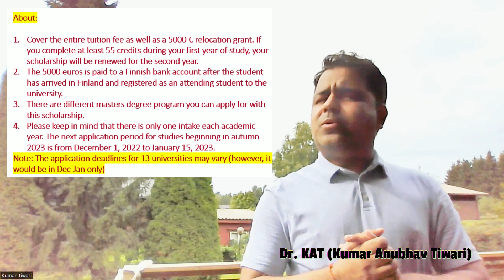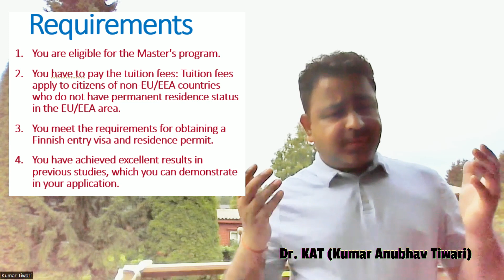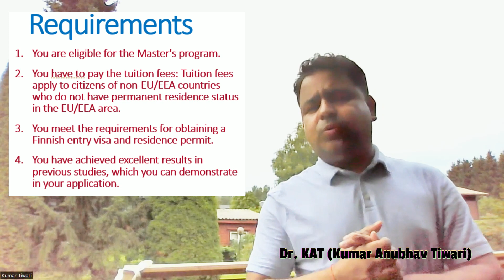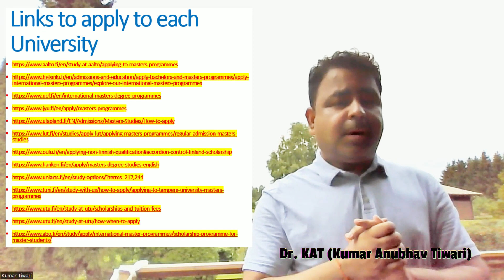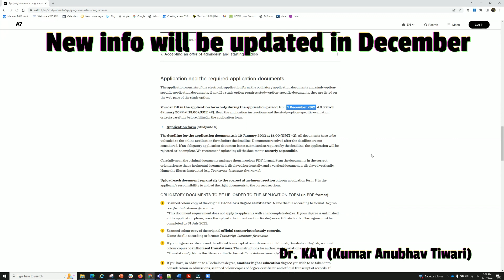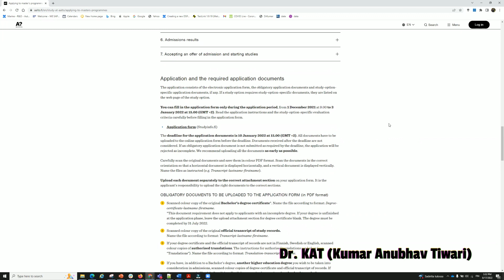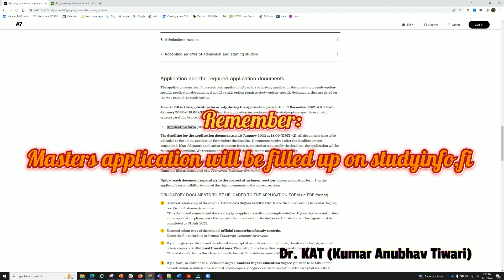Scholarship for masters in Finland || Finland scholarship program || Masters scholarship 2022-2023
What do you know about master's scholarships in Finland? Did you hear about ''Finland scholarship'' provided by 13 renounced universities in Finland?

*The Finland scholarships are intended for talented non-EU/EEA students who are required to pay tuition and wish to pursue international master's programs at Finnish universities. You may choose courses right from engineering (Aerospace/aeronautical engineering. Chemical engineering.

*Provided by 13 Universities of Finland:
Aalto University
University of Helsinki
University of Eastern Finland
University of Jyväskylä
University of Lapland
LUT University
University of Oulu
Hanken School of Economics
University of the Arts Helsinki
Tampere University
University of Turku
University of Vaasa
Åbo Akademi University
About:
*Cover the entire tuition fee as well as a 5000 € relocation grant. If you complete at least 55 credits during your first year of study, your scholarship will be renewed for the second year.
*The 5000 euros is paid to a Finnish bank account after the student has arrived in Finland and registered as an attending student to the university.
There are different master's degree programs you can apply for with this scholarship.
*Please keep in mind that there is only one intake each academic year. The next application period for studies beginning in autumn 2023 is from December 1, 2022 to January 15, 2023.

Note: The application deadlines for 13 universities may vary (however, it would be in Dec-Jan only)
How to apply: Apply for the Finland Scholarship at the same time as they apply for a Master's program using the same application form.

After the application period has ended, it is no longer possible to apply for the scholarship.
This is the time to prepare documents. The application will open in December-January.

For more details, watch the entire video and do not miss a single part of it.